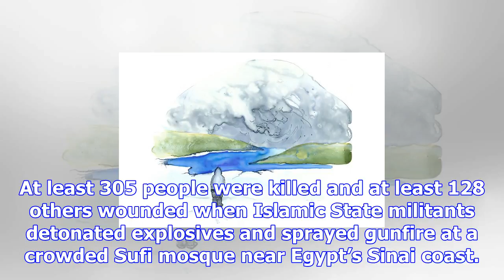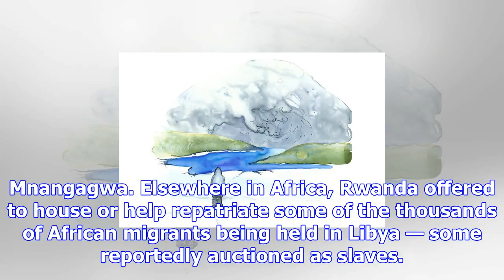Egypt, roy moore, donald trump: your weekend briefing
Here are the week’s top stories, and a look ahead. Chip Somodevilla/Getty Images 1. With Thanksgivin...